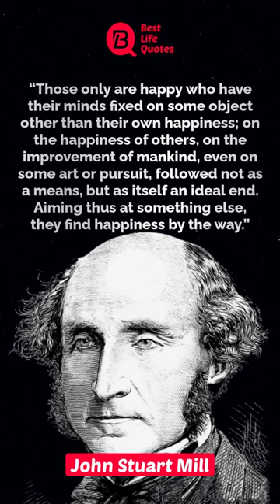Those only are happy who have | John Stuart Mill Quotes | whatsapp status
Full Video You may Like
John Stuart Mill – Quotes That Can Make You A Genius | Life Changing Quotes